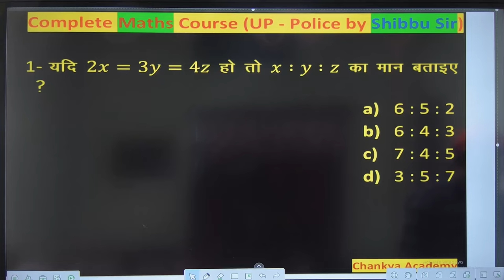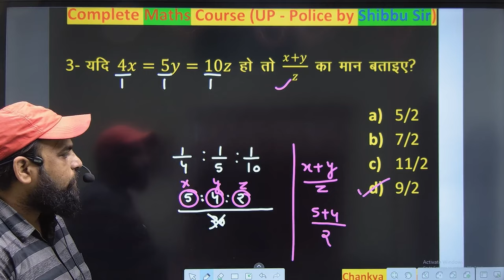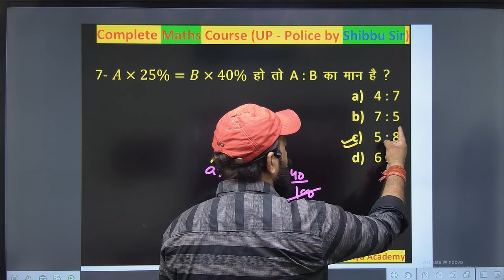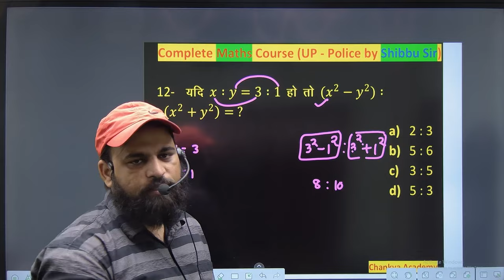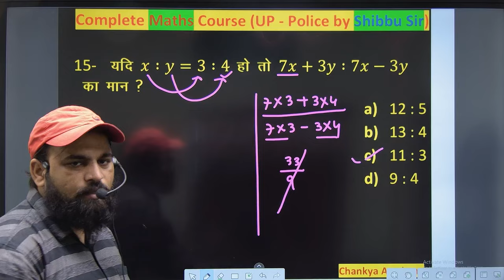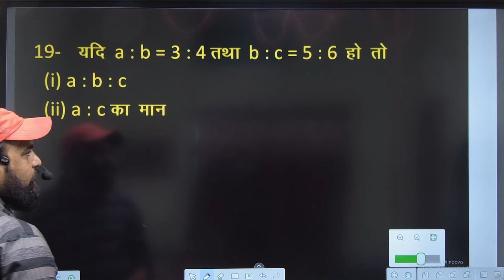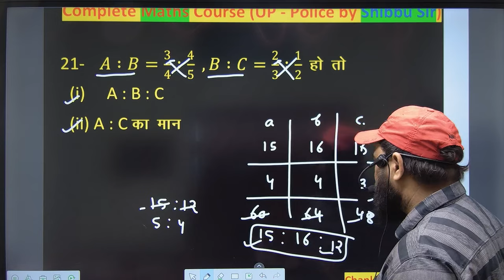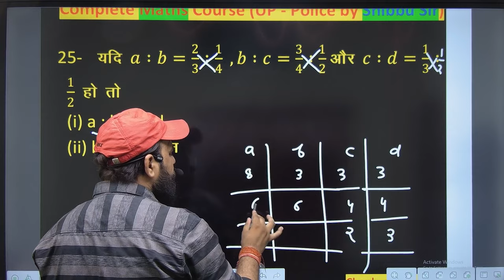ratioandproportion anupat_samanupat anupatorsamanupat anupat army ssc uppolice railway